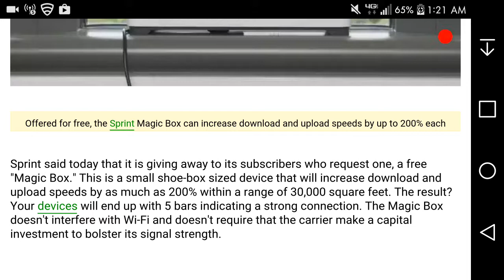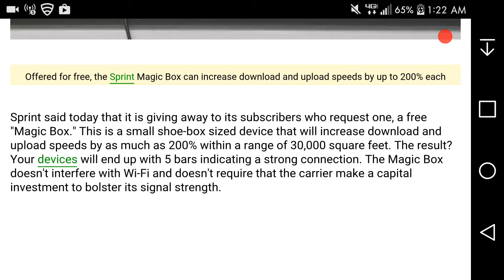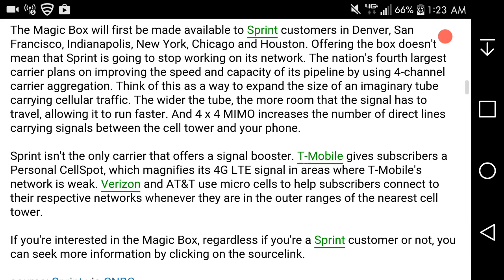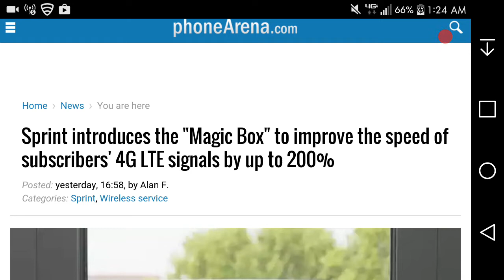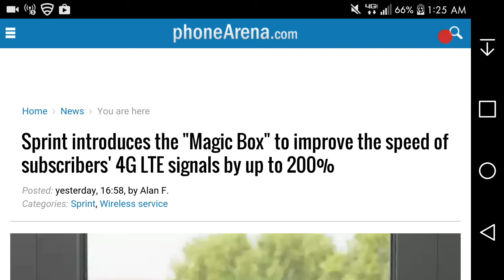Sprint Introduces "Magic Box" to Improve 4G LTE Speeds/Signals By 200% (Sprint Claims)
[Sprint introduces the "Magic Box" to improve the speed of subscribers' 4G LTE signals by up to 200%]